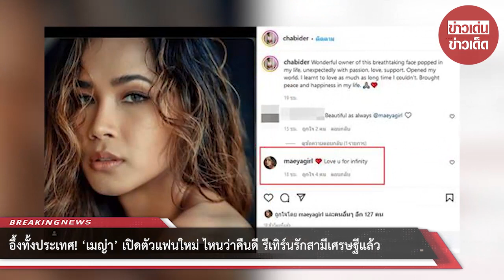อึ้งทั้งประเทศ! ‘เมญ่า’ เปิดตัวแฟนใหม่ ไหนว่าคืนดี รีเทิร์นรักสามีเศรษฐีแล้ว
หลังจากที่นางงามสาวสวย “เมญ่า นนธวรรณ” มิสไทยแลนด์เวิลด์ 2014 หย่าสามีมานาน 2 ปีกว่าแล้วใช้ชีวิตเป็นแม่เลี้ยงเดี่ยว ตอนนี้พร้อมมีรักใหม่แล้ว ยังคงสเปกเดิมเป็นหนุ่มฝรั่ง

หากย้อนกลับไปเมื่อปลายปี 62 “เมญ่า นนธวรรณ” มิสไทยแลนด์เวิลด์ 2014 ได้ออกมาเผยว่าเธอได้ปิดฉากชีวิตคู่ 1 ปี 6 เดือน กับสามีนักธุรกิจชาวสวิตเซอร์แลนด์ “ฟิลลิป บรามาส” แล้ว
โดยจากนี้ขอทำหน้าที่พ่อแม่ของ “น้องเบฬิน” ลูกชายของทั้งคู่อย่างดีที่สุด ทั้งนี้ เมญ่า โพสต์ข้อความ ประกาศ หย่า ร้างกับ สามี

ผ่านเฟซบุ๊กใจความว่า “ก่อนหน้าที่เป็นข่าวว่าเลิกกัน ยืนยันไม่เป็นความจริง แต่หลังจากนั้นไม่นาน เมื่อได้ทบทวนความสัมพันธ์ของเราใหม่อีกครั้ง
วันนี้พร้อมแล้วที่จะประกาศจุดยืนในความสัมพันธ์ของเรา คือเป็นพ่อและแม่ของเบฬินเท่านั้น ไม่ใช่คนรักกันอีกต่อไป”

“ด้วยระยะทางที่ห่างกันบ่อย ต่างคนต่างมีความสุขในที่ที่ตัวเองจากมามากกว่า ทำให้เราต่างรู้สึกว่าที่เป็นอยู่ไม่สามารถเติมเต็มความรักและการใช้ชีวิตของแต่ละคน
พยายามปรับจูนแล้วแต่ไม่สามารถจะไปต่อในฐานะของคู่รักอีกต่อไป เมญ่าเองได้ทำให้ฟิลิปเห็นแล้วว่าตั้งแต่วินาทีแรกของความสัมพันธ์